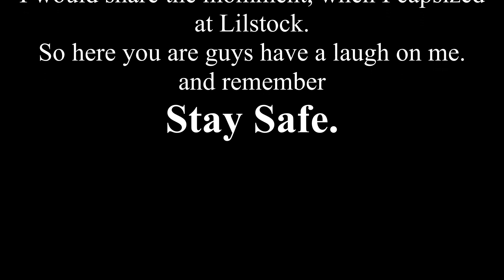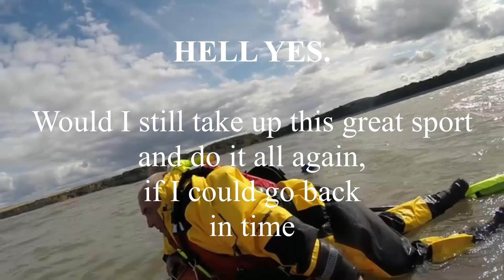Well it's finally happened.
I will not be fishing from a Kayak in future, but would like to thank the all the Kayak Fishing community for their help and support over the years.
Cheers Guys and Gals its been a pleasure.

Royston